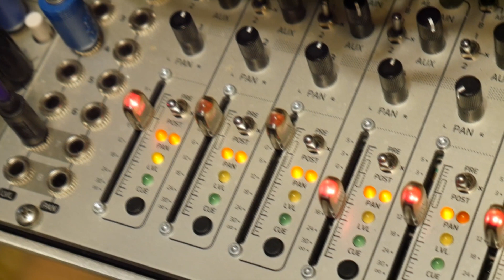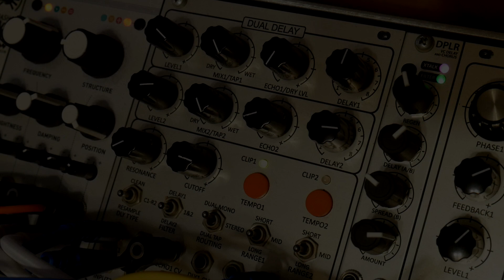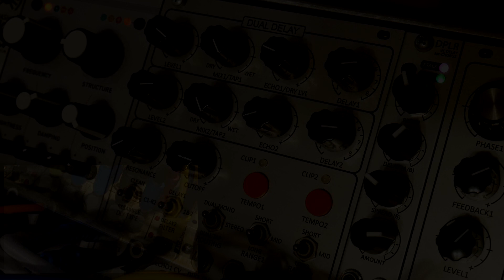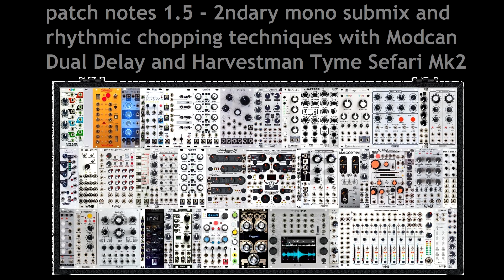rhythmic chops w/ Modcan Dual Delay + Harvestman Tyme Sefari mk2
demonstration and discussion of real-time 'rhythmic chopping' techniques utilizing the Harvestman Tyme Sefari Mk2 and Modcan Dual Delay for real-time re-sampling and highly-controllable delay lines as compositional devices. This makes for a lot of glitchy layered sounds, rhythms, and textures. Both of these patches take feeds from the dynamic audio bus FX send system detailed in patch notes 1.6. Also includes a detail of the secondary mono submix that is utilized in the 'iteration one' electronic music live performance setup